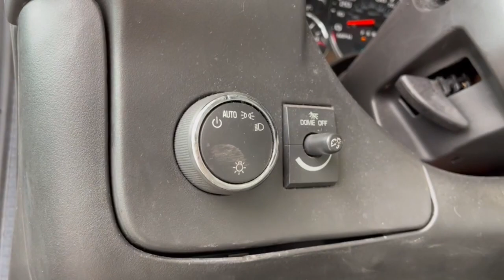2017 GMC Savana Cutaway Columbus, London, Springfield, Hilliard, Dublin, OH PCBZ183139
Summit White Used 2017 GMC Savana Cutaway 4500 Series available in Columbus, Ohio at Mark Wahlberg Chevrolet. Servicing the London, Springfield, Hilliard, Dublin, OH area.

CARFAX One-Owner. Convenience Package, Cruise Control, Preferred Equipment Group 2WT, Tilt Steering Wheel.brbrbrGMC Savana Cutaway 2017 Summit White 6.0L V8brbrbrPURE PRICED FOR A QUICK SALE! All vehicles come with a complete safety inspection, full detail, 1 FREE OIL CHANGE, free 100 point inspection, FREE TANK OF GAS with delivery of this vehicle. Price does not include tax, title, and license or dealer fee. Vehicle located at Mark Wahlberg Chevrolet. INTERESTED, BUT NOT READY YET? That is okay... we never want to rush you at Mark Wahlberg Chevrolet. SAVE THIS VEHICLE to your MyAutoTrader. You will be updated of any future price savings and specials. It is real simple... Click SAVE THIS CAR above the main vehicle photo on the right or look for the star. SIGNING UP IS FREE: At the top right corner of this page, LOOK for the MyAutoTrader logo. Click SIGN UP and you are in...YOU CAN THANK US LATER, BY BUYING YOUR NEXT VEHICLE AT MARK WAHLBERG CHEVROLET!brbrAwards:br  * 2017 KBB.com Brand Image Awards